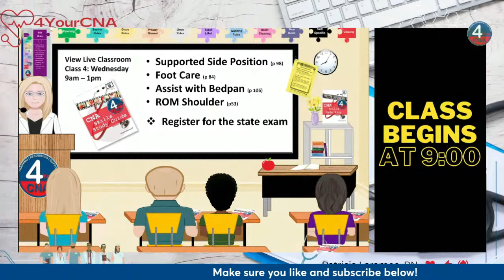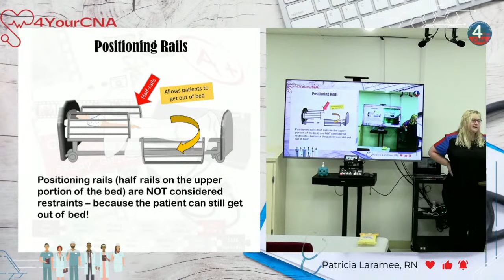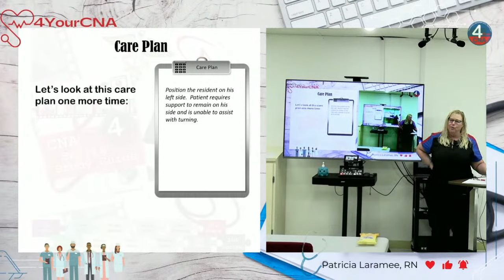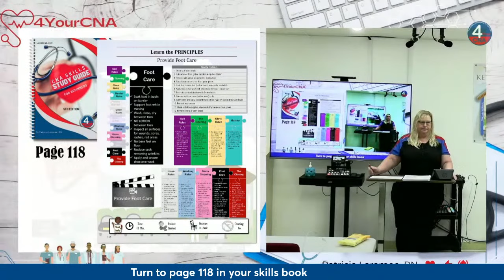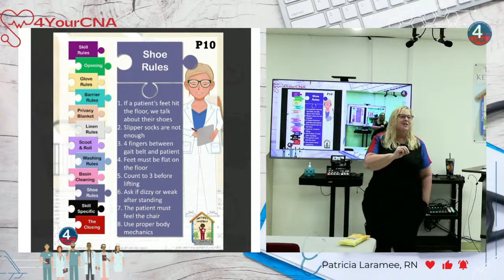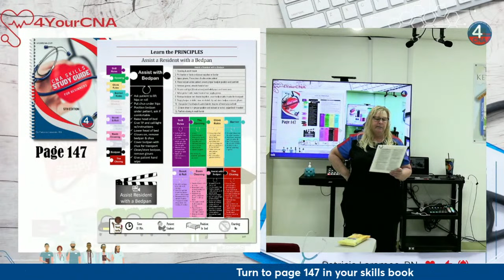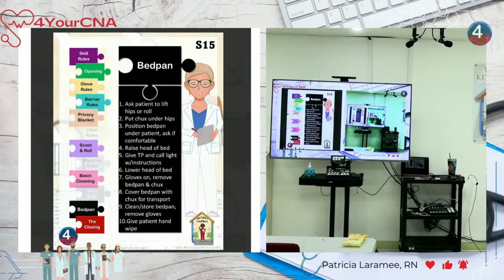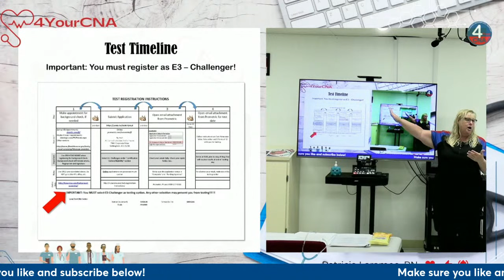CNA SkillSquad Live: Mastering Side-Lying, Foot Care, Bedpan, & Shoulder Mobility!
Get ready for an action-packed CNA (Certified Nursing Assistant) livestream class that will take your caregiving skills to the next level! Join us as we guide you through essential techniques like changing the resident's position to supported side-lying, providing impeccable foot care, assisting with the bedpan, and enhancing shoulder mobility through range-of-motion exercises. This interactive session will equip you with the knowledge and confidence to excel in your role as a CNA. Don't miss out on this opportunity to learn, grow, and become a caregiving superstar!